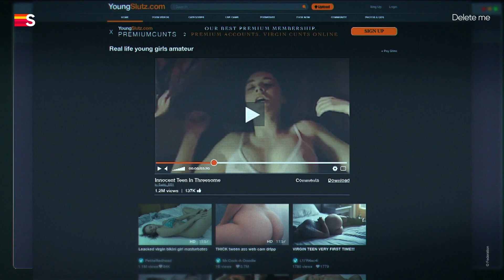Delete Me | Trailer | Serie | Streamz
Marion en Marit zijn naast beste vriendinnen ook nog partners in het kunstzwemmen. Ze staan ​​op het punt de middelbare school af te ronden om vervolgens naar Miami te gaan, maar eerst nemen ze nog deel aan het beruchte Noorse afstudeerritueel 'Russetiden'. In een wereld waar uiterlijk en status alles is, ontdekken ze vervolgens dat een schijnbaar onschuldig grapje viraal kan gaan en hun leven voor altijd kan veranderen.

Bekijk de reeks vanaf 7 september op Streamz